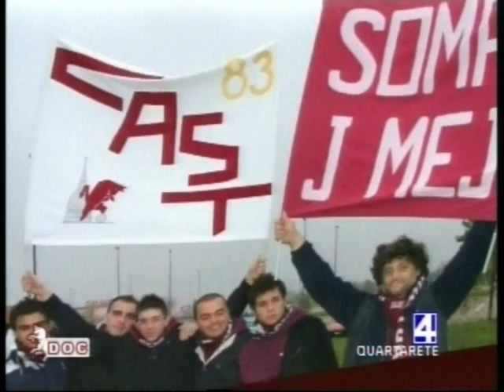11 ALBUM DI ROBY UNDICESIMA PUNTATA 19-11-09.mp4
TRASMISSIONE DI CARLO TESTA GRANATA DOC ALBUM DI ROBY